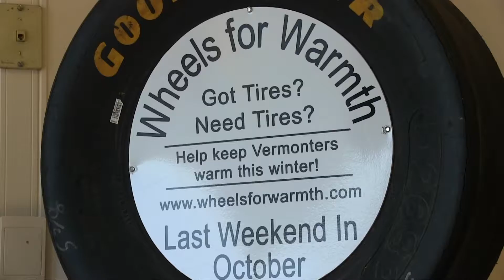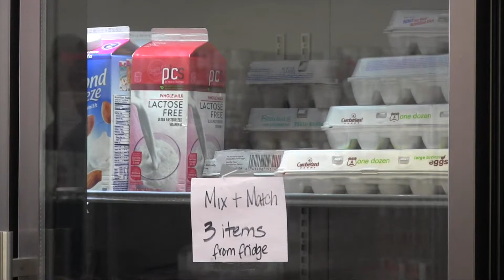BROC Talk: Letter Carrier's Food Drive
Host Pam Shambo discusses the 26th Annual Letter Carrier's Food Drive with guests Caprice Hover, Chris Greeno and Meg Hanna.